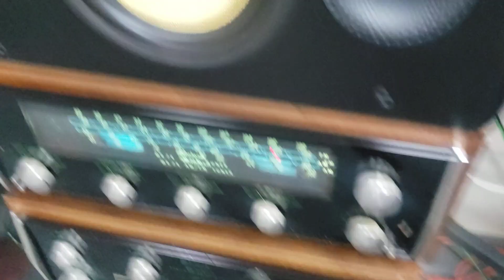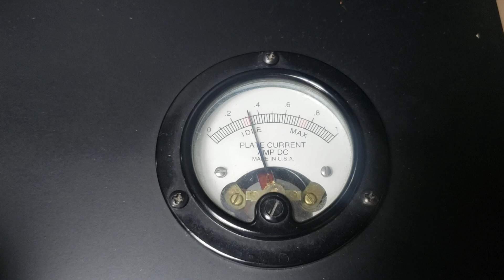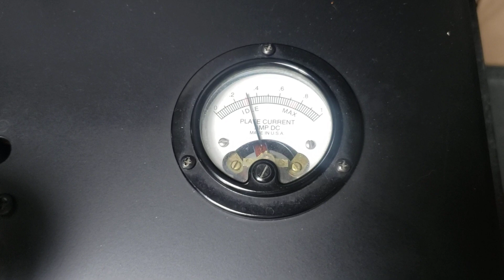Lamm Tube Amplifier Repair | Adam Electronics 6645